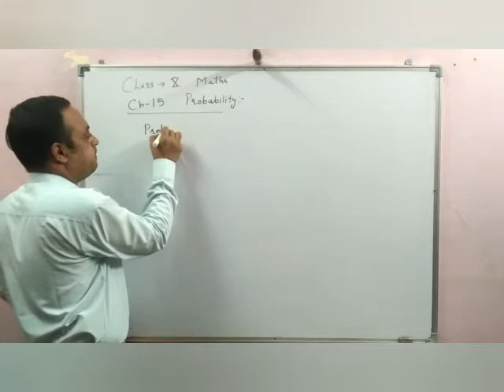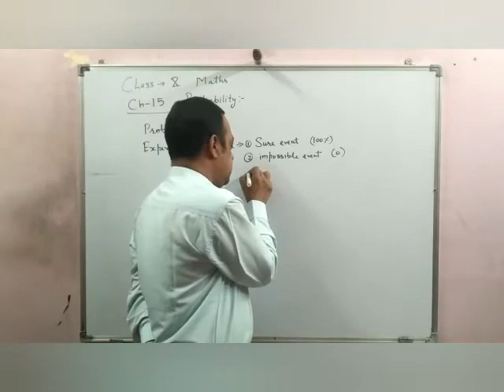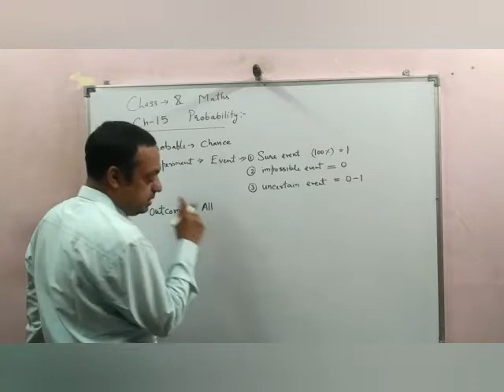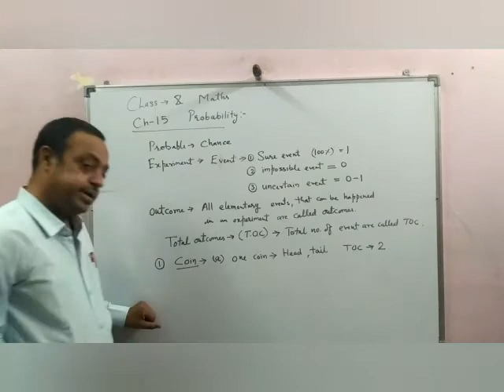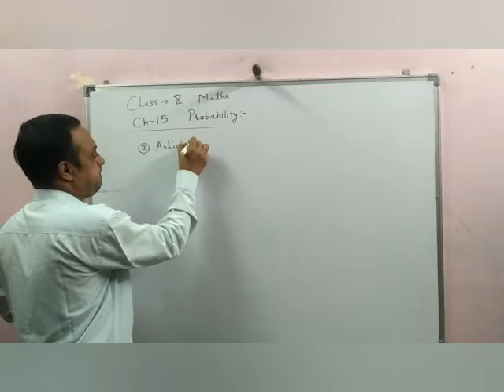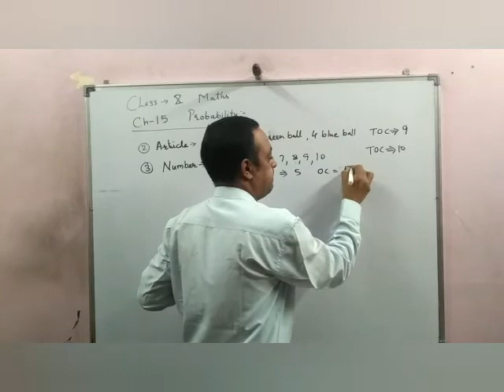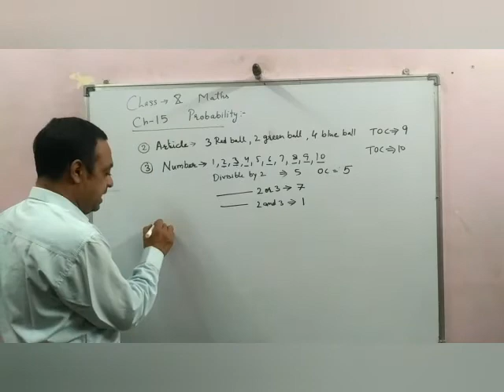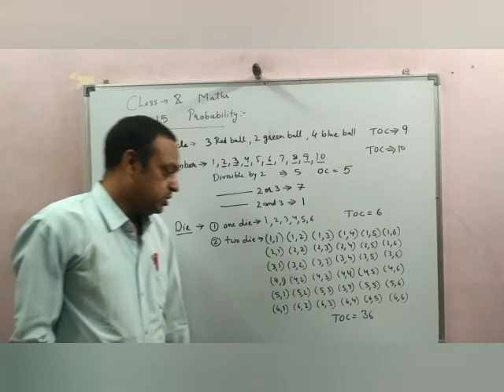EMMANUEL BUNDI I 2021-22 I CLASS X I MATHS I CHAPTER 15 I PROBABLY I PART 1